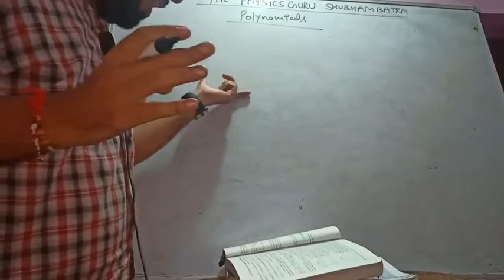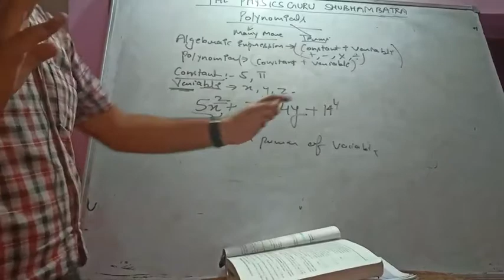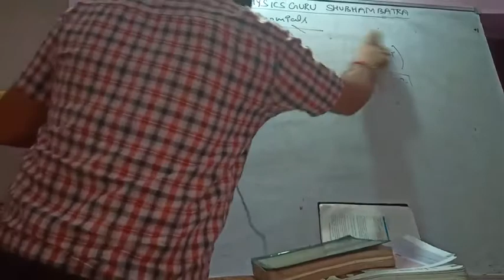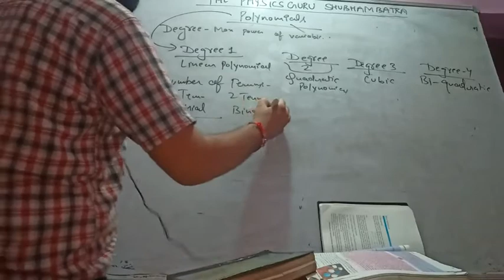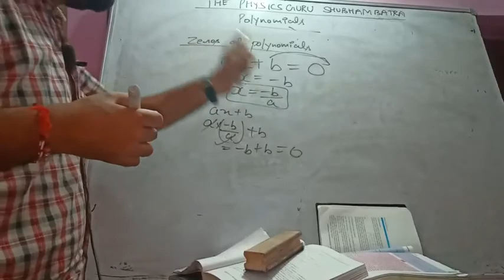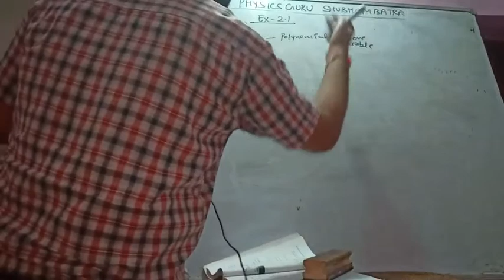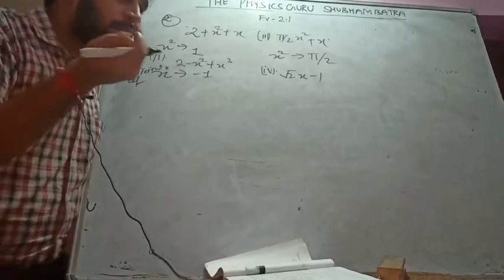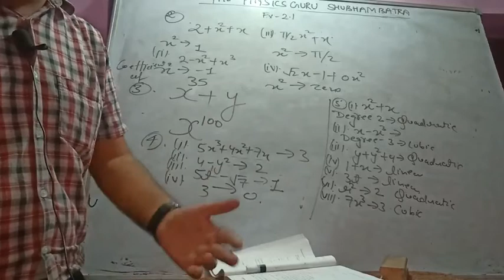Class 9th Maths ( Polynomial) Introduction Exercise 2.1